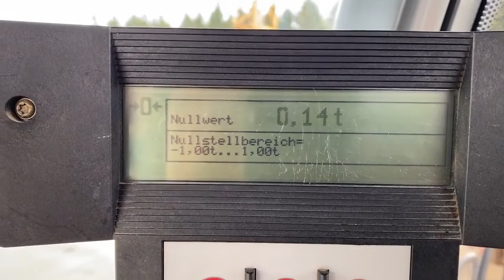(4050) Liebherr L 556 2plus2 Radlader